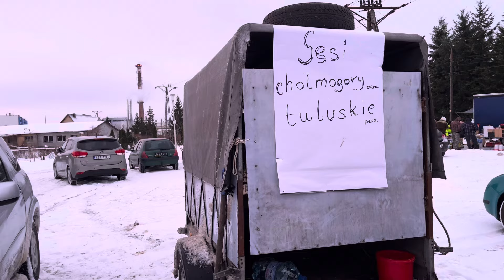Rynek targ Wysokie Mazowieckie 13/01/2024 🕊gołębie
Witam w sprawie adresu jeśli ktoś zainteresowany to Wysokie Mazowieckie ul. PRZECHODNIA 2a  jeśli się podobało możesz zostawić łapkę subskrypcje  będę wdzięczny pozdrawiam